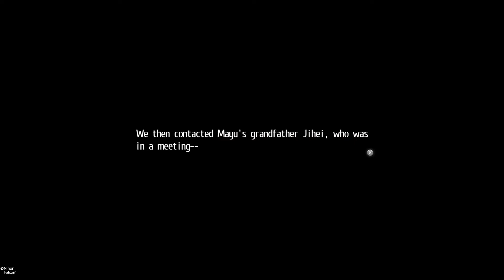Tokyo Xanadu ex+ Chapter Five Part Thirty - Six (No Commentary Playthrough)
Kou and the others manage to find Asuka while she is fighting an Elder Greed. Asuka tells them to save the people the were captured by this monster and leave the Elder Greed to her then the Elder Greed runs off with Asuka going full power and going after it. Before Kou and the others could of after her another Elder Greed appears to fight them. After they defeated the Elder Greed and then go after Asuka but all they find is Asuka Soul Device. They manage to save everyone but Asuka is missing so they all talk about what to do next and that's when Mitsuki joins in the conversation.